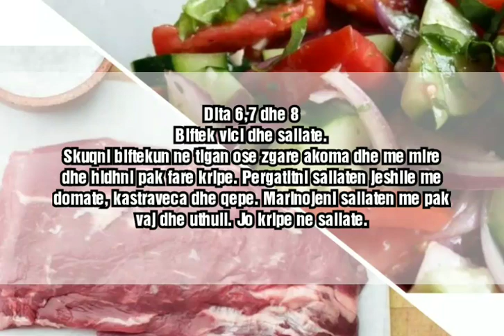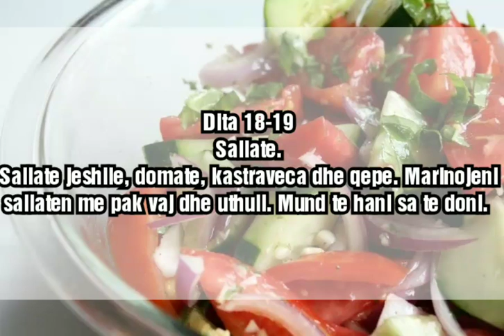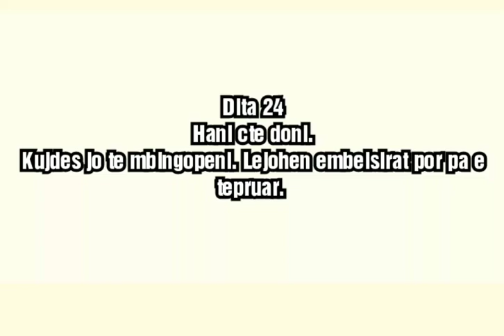Dieta 24 Ditore, - 8 Kg hap pas hapi.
Ndiqni hapat sipas videos me lart. Caj dhe kafe pa sheqer. Uje sa me shume,deri ne 2 Litra ne dite.Ne rast se ju mer uria mos hani ushqime te tjera pervec ushqimit te percaktuar brenda dites.
Suksese!